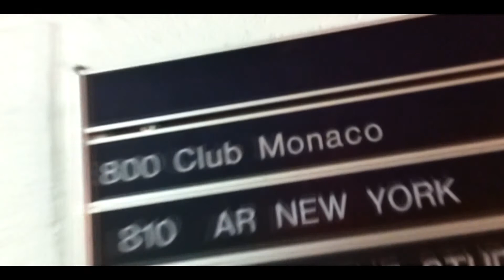Cosmopolitan Septembar 2011 - making of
Making of Cosmopolitan cover and editorial feat. Bojana Barovic
Photo: Milos Nadazdin
Styling: Ana Ljubinkovic
Make up: Nena Ilic